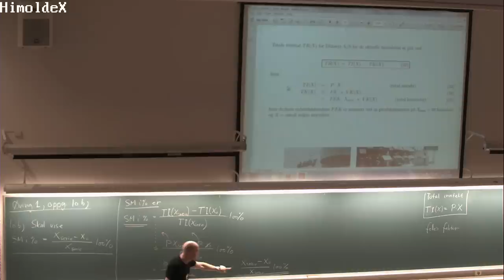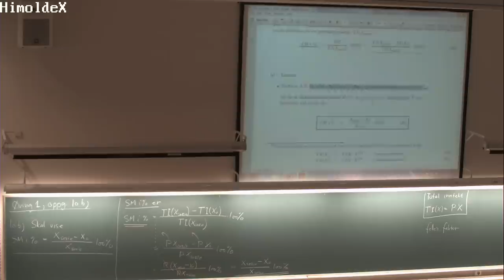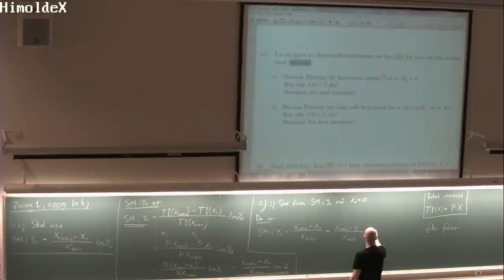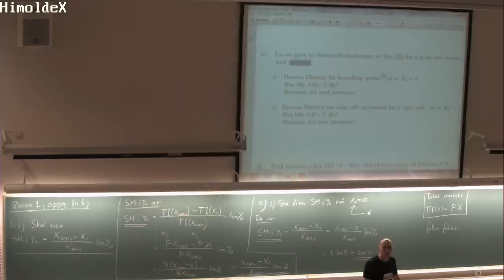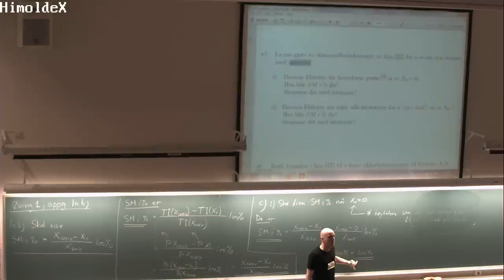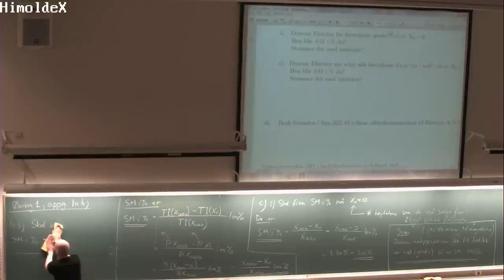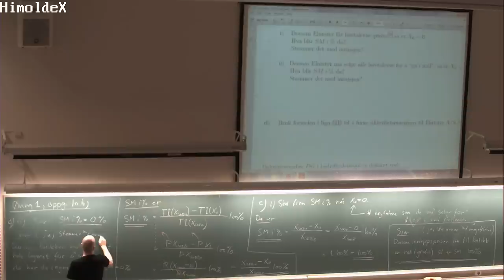01-L-04 Øving 1, oppg. 10b og c, MAT100 (11. sept. 2014)